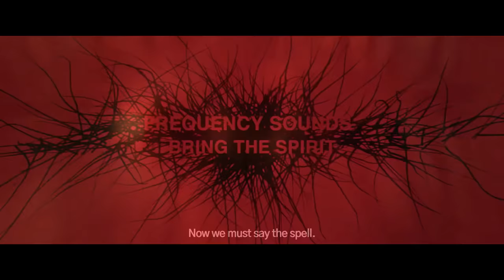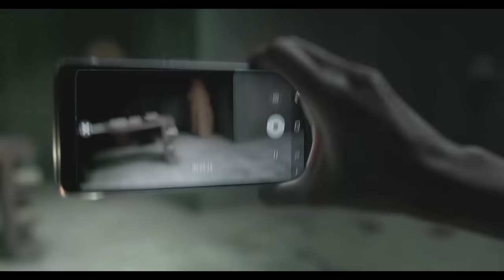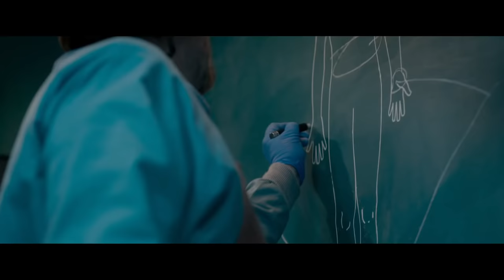Top 10 World Best Horror Movies You Missed Completely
Top 10 world best horror movies you missed completely and the top 10 countdown list is created by me according to my favorite movies so please do not take this is so serious because this one is just an information video so just enjoy the countdown.